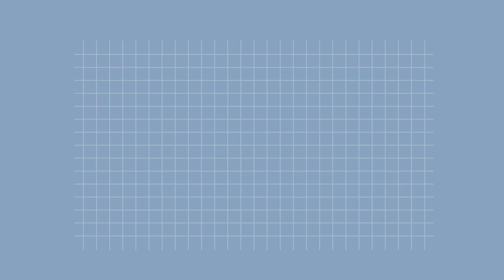Quick guide to Australian classification ratings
This animated video provides a brief description of the classification ratings categories that apply to films and computer games sold in Australia.